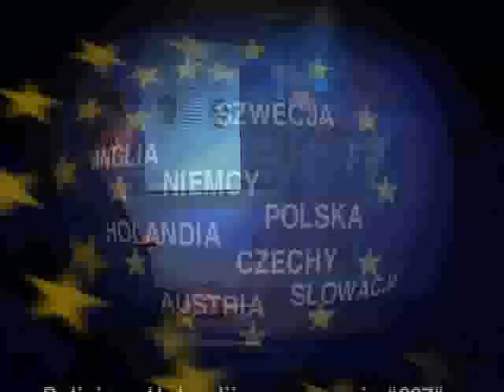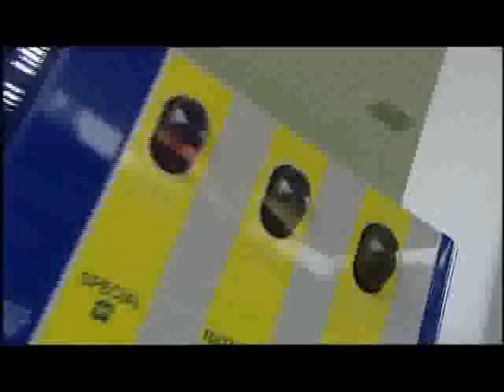Magazyn Kryminalny 997 odc. z 21.11.2009